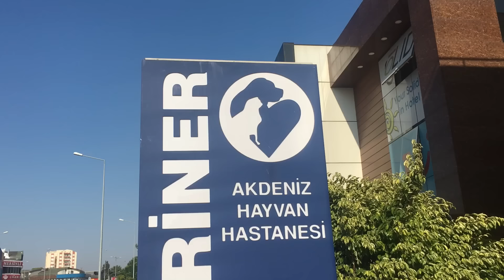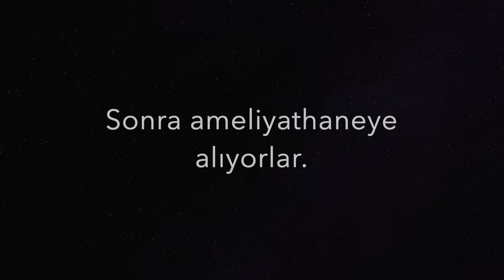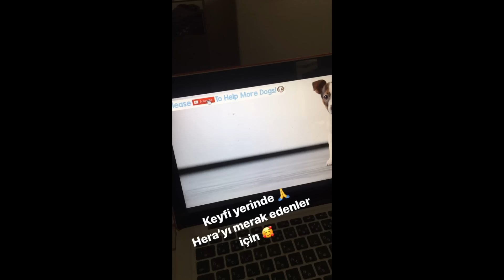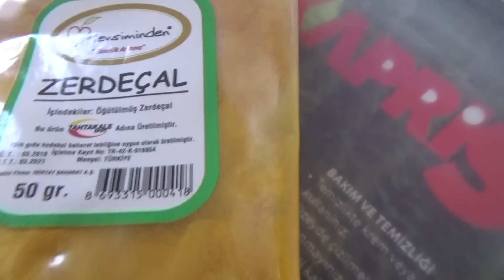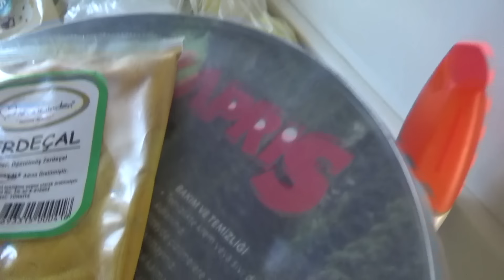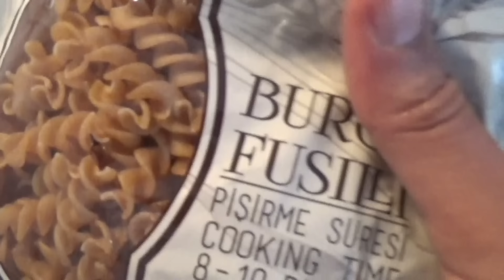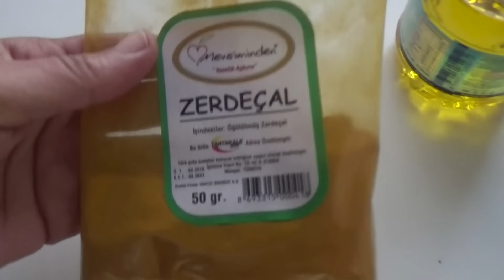Çapraz Bağ Ameliyatı Oldu / Ameliyat Sonrası Besleme ve Evde Bakım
Herkese merhaba , biz Yılmaz Ailesi.  Bir sonraki video da görüşmek dileğiyle :)
Sevgiler